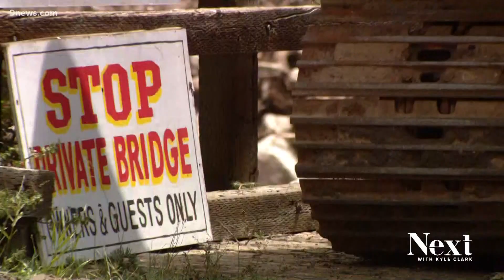Going door-to-door in Colorado to warn of mudslides, flash floods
Deputies in Larimer County went through the Poudre Canyon Tuesday warning people camping and in cabins to get out when the flash flood warning was issued.